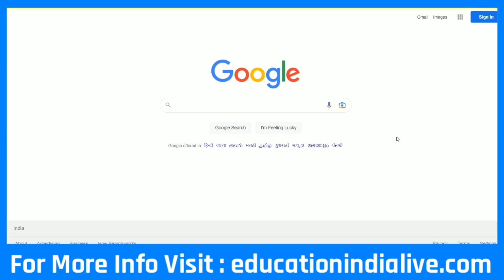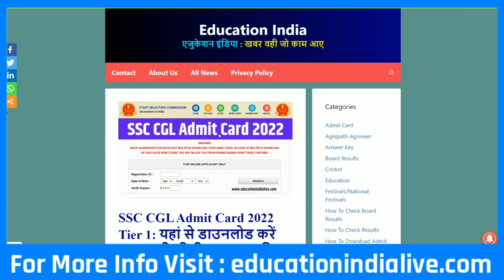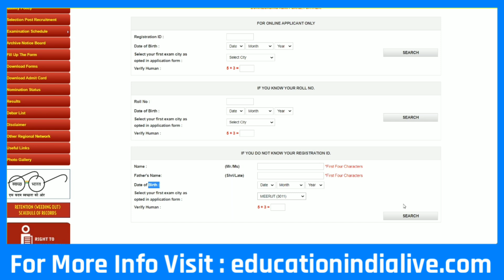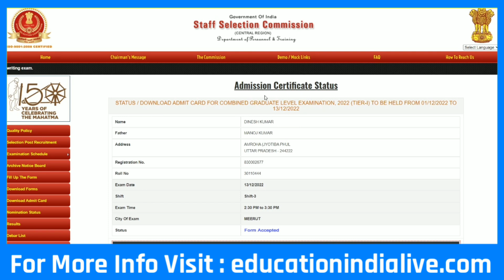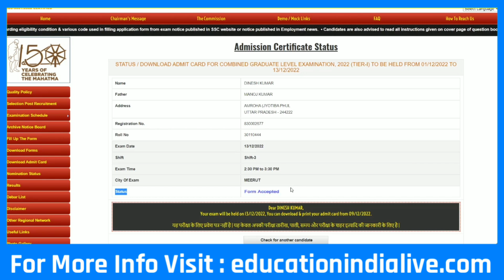SSC CGL Admit Card 2022 Kaise Download Kare || How To Download SSC CGL Admit Card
Exclusive Report .